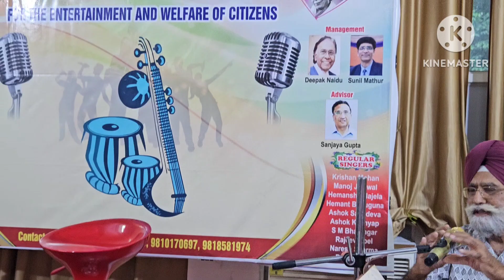Babul mora naihar chhooto hi jaye sung by Manjit Saggu.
Singing this immortal thumri by Kundan Lal Saigal ji for film My Sister. Written by Nawab Wajid Ali Shah ji and composed by R.C. Boral ji.